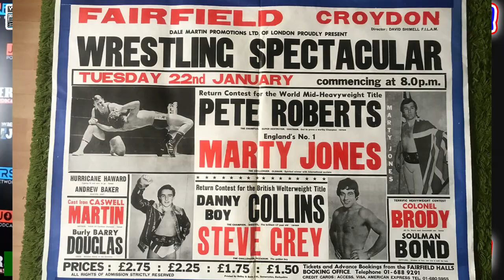'Legends Masterclass' Tony St. Clair Interview (Part 1)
In the latest 'Legends Masterclass' Episode 2, I sit down with another true legend of the Golden Era of pro-wrestling, Tony St. Clair.

In part 1 of this two part interview, we discuss Tony's love for attending wrestling reunions and getting to catch up with many of his wrestling colleagues from the 70's, 80's and 90's.

Tony discusses growing up in a wrestling family, with his father and brother taking him under their wing from a very early age.

We take a look at the pro-wrestling landscape from the 1960's onwards, teaming with his brother and working the various wrestling groups in the 1970's and 80's and the rivalries that existed between during that era.

Tony tells us about becoming World Heavyweight champion and a 4 time British Heavyweight Champion, including a reign that lasted for nearly 9 years.

We talk about Tony's legendary career in Germany and how he went on to become one of the most beloved pro-wrestlers in the country, with his legendary feud with Fit Finlay that lasted for two decades.

Plus, so much more! (Duration 47 minutes)

This was a truly eye opening experience talking with Tony in episode 2 of 'Legend's Masterclass Series' and it was only part one of two.

PART TWO will be dropping on all platforms Friday 2nd September 2022 - Where we will be discussing his time wrestling for New Japan Pro Wrestling and the many fantastic matches and friendships his had over 30 years in Japan. We look at many of his favourite matches and wrestlers to be in the ring with. Including, Rollerball Rocco, Robbie Brookside, Owen Hart and Fit Finlay. We also discuss his matches inside of a WWF ring in 1991 and his interaction's with Andre the Giant and Vince McMahon.